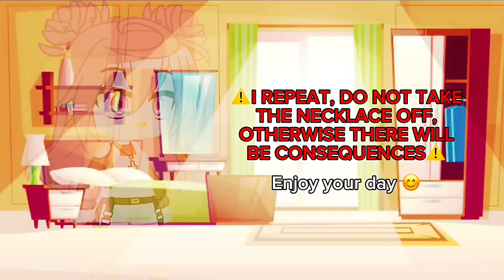Golden necklace [ALL PARTS] | Meme / GCMM | Miraculous Ladybug AU [MLB TikTok Trend]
Original story

Sorry there is no part 4 but if anyone wants to know what happend after: Bethany got sent to hell 🤷‍♀️

Also Ty for the views on Elemental eyes again 💖